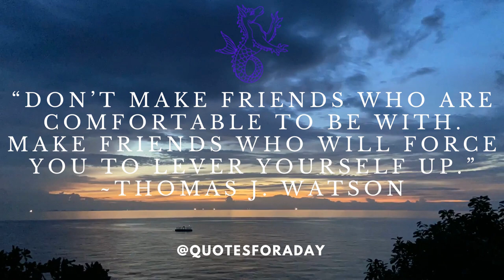Thomas J. Watson life changing quote